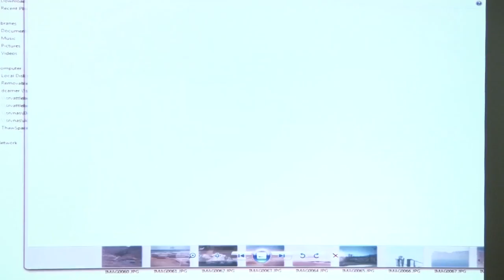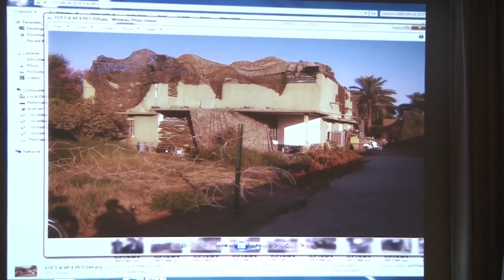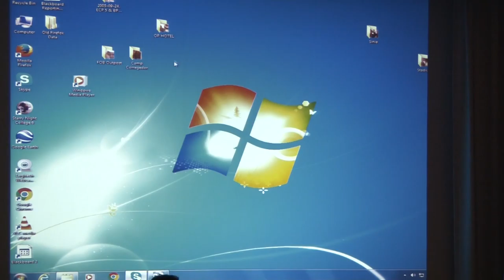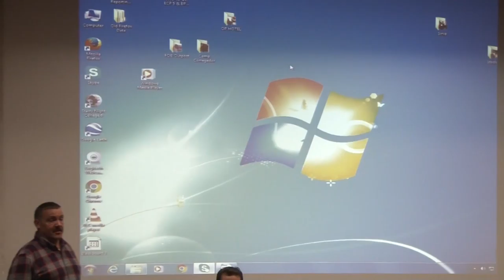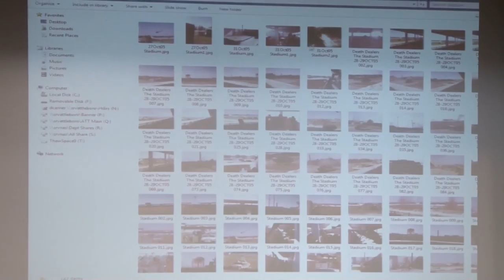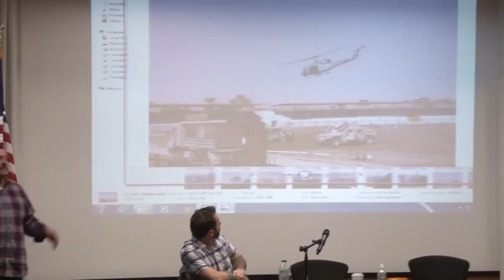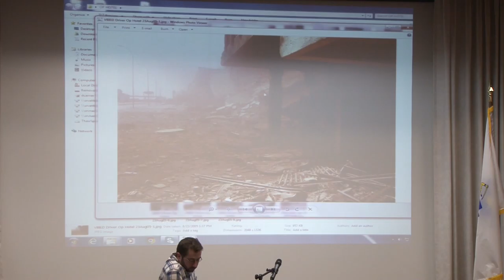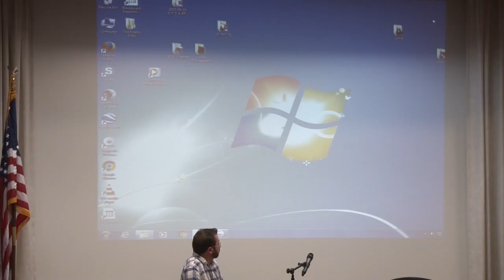Multicultural Committee - Through The Eyes Of A Veteran